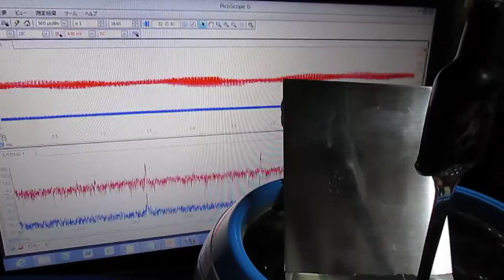メガヘルツの超音波洗浄‹基礎実験› Ultrasonic cleaning （basic experiment）